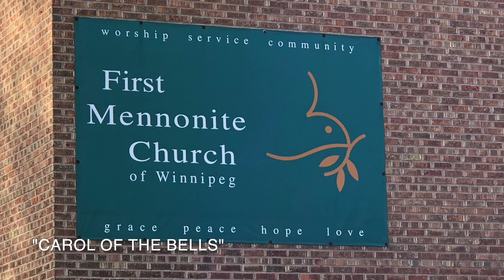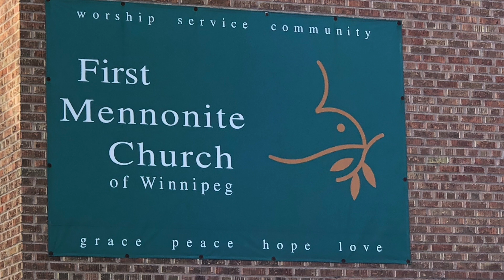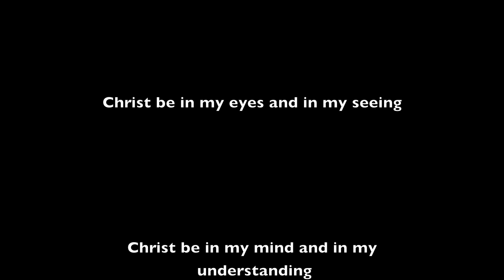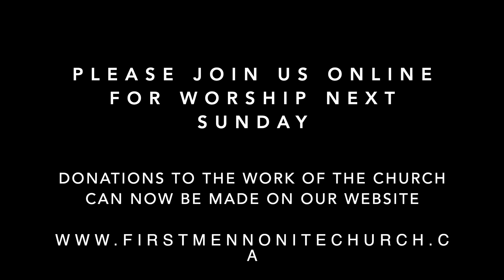First Mennonite Church Service, January 3, 2021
First Mennonite Church of Winnipeg - Service, January 3, 2021